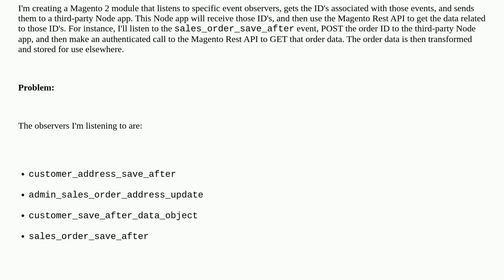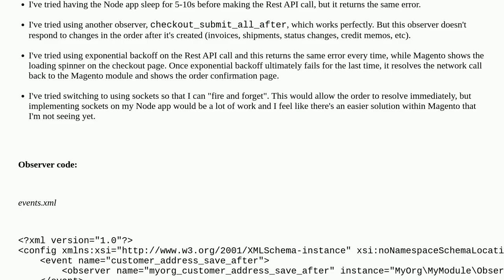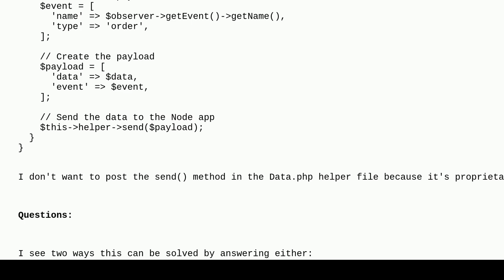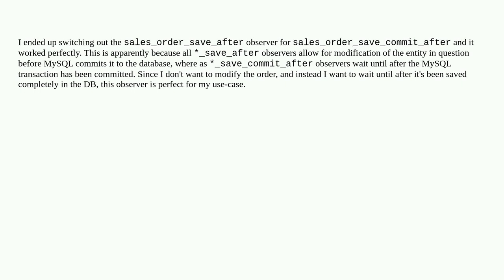Magento: Event observer hangs on order creation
Event observer hangs on order creation

A special thanks goes out to the awesome community

  magento2 event-observer rest-api module